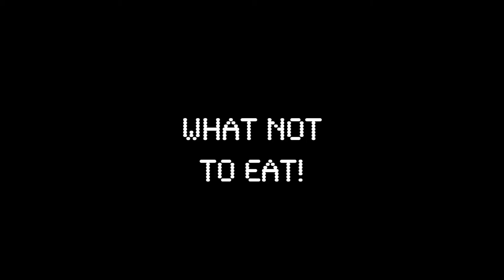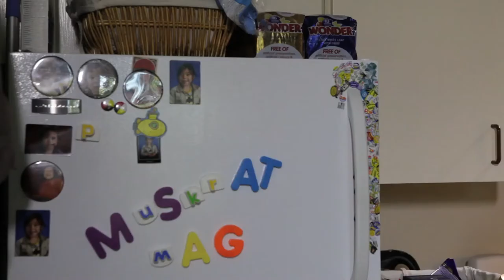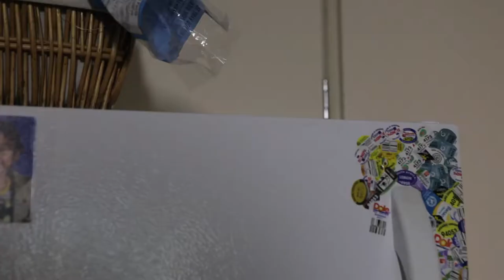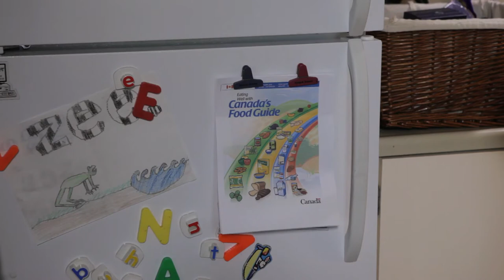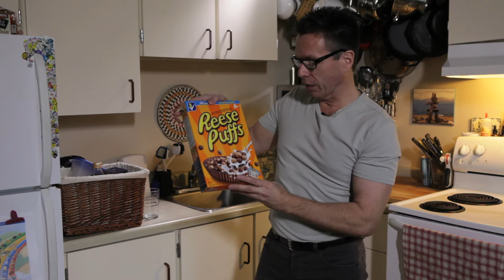What NOT to Eat 1